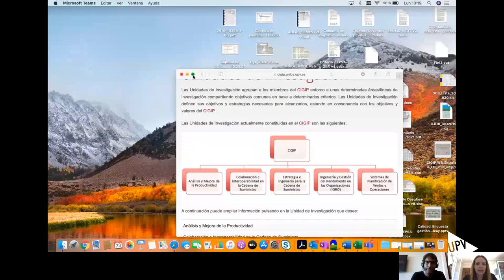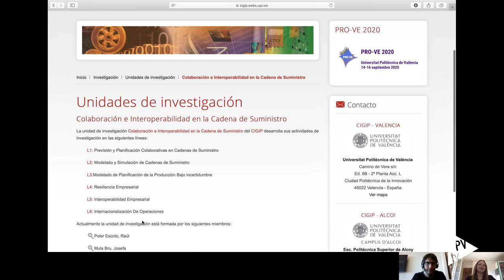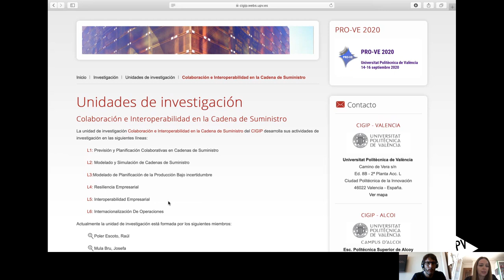Ellas hablan de ciencia: Josefa Mula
Serie audiovisual de entrevistas on line con cinco investigadoras de la Universitat Politècnica de València, que se encuentran entre las mejores científicas españolas, según el ranking elaborado por el grupo para la Difusión del Índice h (DIH). Se trata de Amparo Chiralt Boix, Mercedes Álvaro Rodríguez, Mª Victoria Borrachero Rosado, Josefa Mula Bru y Sara Iborra Chornet. En estas entrevistas, hablan sobre sus líneas de investigación y los entresijos de la carrera científica; opinan sobre el peso de la I+D en nuestro país y ofrecen algunas pautas a los futuros investigadores e investigadoras, entre otros temas. El programa se enmarca dentro de la Mednight 2020.

En este capítulo la protagonista es Josefa Mula Bru, doctora Ingeniera de Organización Industrial y catedrática de Organización de Empresas de la UPV.